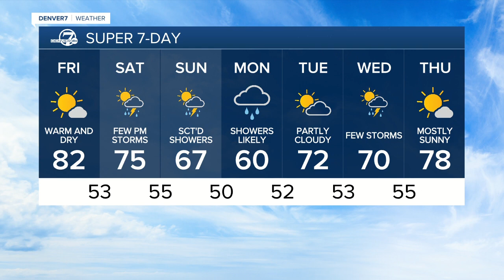Friday 5:15 a.m. forecast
Today will be warm and mainly dry, but cool and wet weather will settle in across Colorado on Memorial Day.